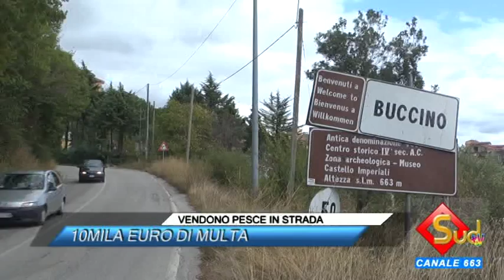TG NEWS 14/07/2015